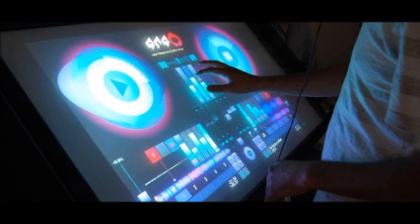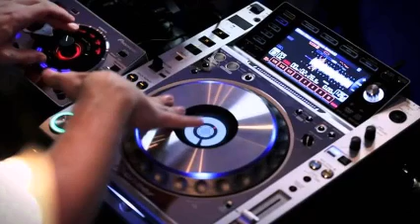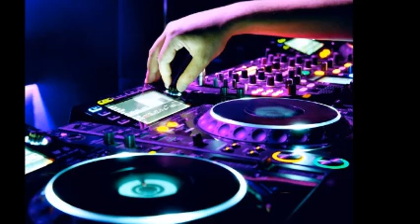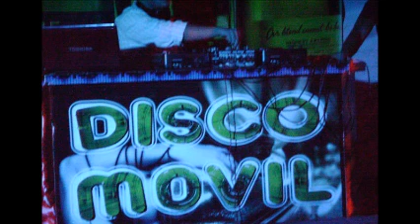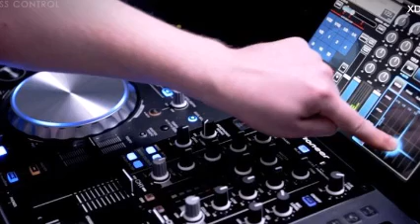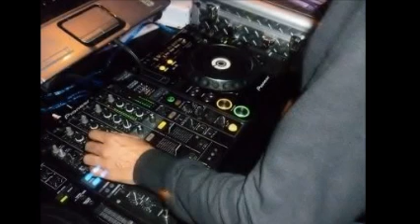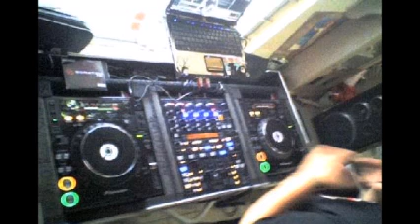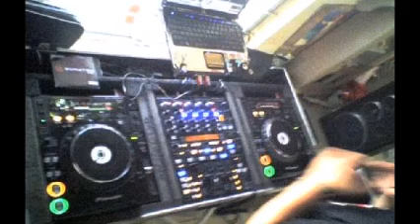CLASICOS EN VINYL & DANCE MIX 90`s & PRODUCCIONES MICV & Dj GEORGES FLASHBACK & 100 % MEXICANO